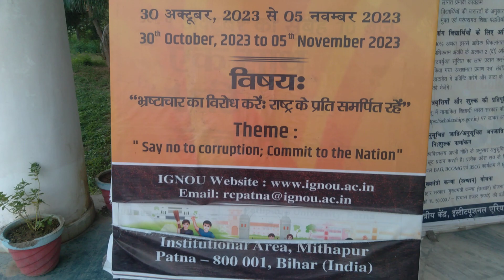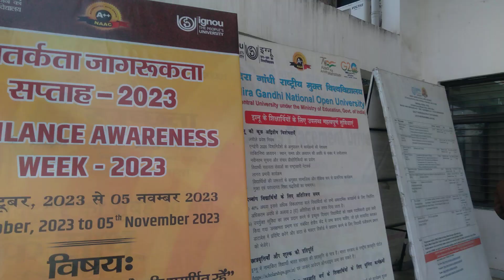i see proletariat around me. what would one think looking at this labourer? is revolution needed ?